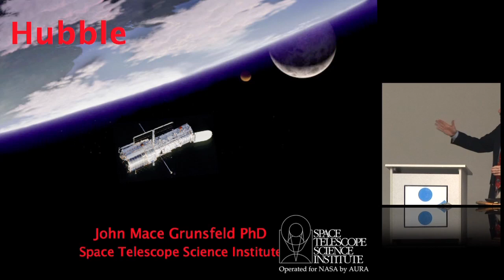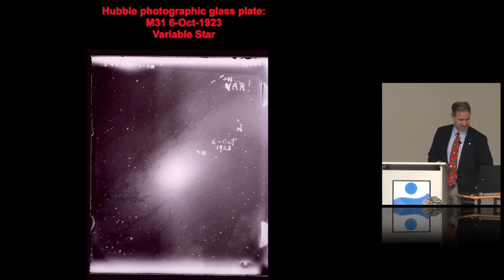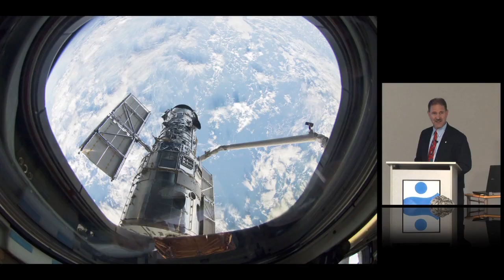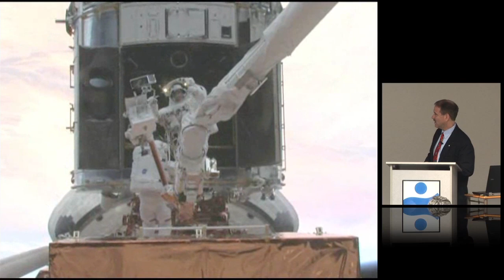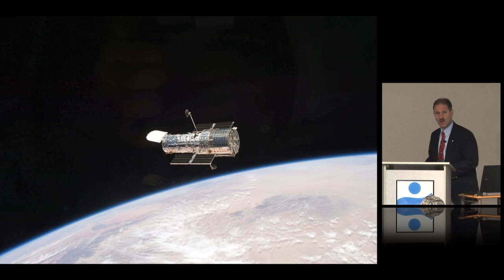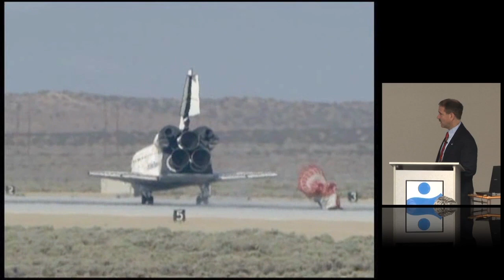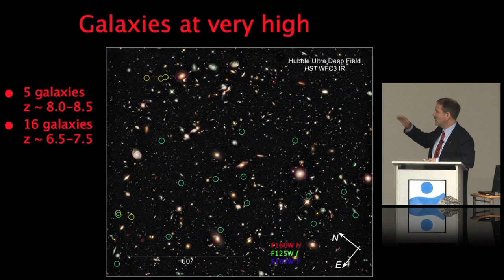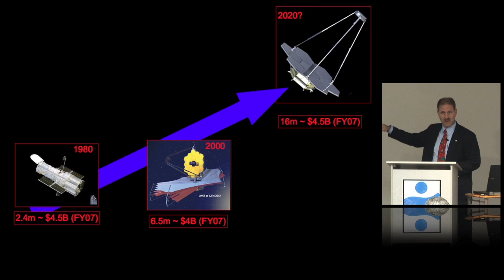John Grunsfeld - Hubble Servicing Mission 4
In May 2009 a team of astronauts flew to the Hubble Space Telescope on space shuttle Atlantis. On their 13 day mission and over the course of 5 spacewalks they completed an extreme makeover of the orbiting observatory. They installed the Wide Field Camera- 3, the Cosmic Origins Spectrograph, repaired the Advanced Camera for Surveys

and the Space Telescope Imaging Spectrograph, as well as a number of maintenance activities. The Hubble Space Telescope story has been a fascinating study in public policy, engineering, ethics, and science. For the first time on orbit the Hubble has a full complement of instruments capable of performing state-of-the-art observations from the near infra-red to the ultraviolet end of the spectrum. The early results of the new and repaired instruments hint at a bright scientific future for Hubble and will be presented in the talk as well as a narrative of the adventures on orbit.

Dr. John M. Grunsfeld was recently appointed Deputy Director of the Space Telescope Science Institute (STScI). A veteran of five space flights, including three missions to service the Hubble Space Telescope - STS-103 in Dec. 1999, STS-109 in March 2002, and STS-125 in May 2009 - Grunsfeld has logged over 835 hours in space, including nearly 60 hours of Extravehicular Activity during eight space walks. He served as the NASA Chief Scientist detailed to NASA Headquarters in 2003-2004, where he helped develop the President's Vision for Space Exploration.

Dr. Grunsfeld received his B.S. degree in physics from the Massachusetts Institute of Technology and his M.S. and Ph.D degrees in physics from the University of Chicago. He has held academic positions as visiting scientist at the University of Tokyo's Institute of Space and Astronautical Science, graduate research assistant at the University

of Chicago, NASA Graduate Student Fellow at the University of Chicago, Grainger Postdoctoral Fellow in Experimental Physics at the University of Chicago, and senior research fellow at the California Institute of Technology.
His research has covered X-ray and gamma-ray astronomy, high-energy cosmic ray studies, and development of new detectors and instrumentation. Dr. Grunsfeld has conducted observations of the far-ultraviolet spectra of faint astronomical objects and the polarization of ultraviolet light coming from stars and distant galaxies.